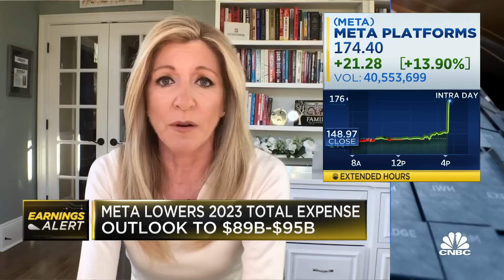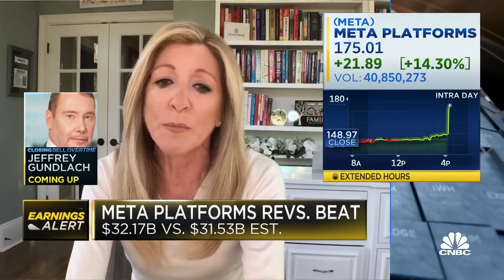Meta shares surge on better-than-expected revenue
CNBC's Julia Boorstin joins 'Closing Bell: Overtime' to report on Meta's earnings report. CNBC contributor Stephanie Link reacts to the earnings report.